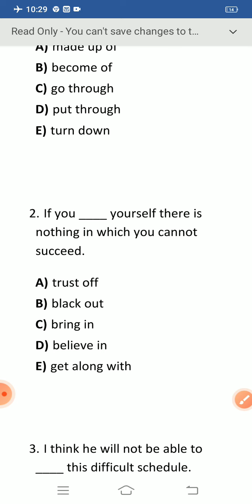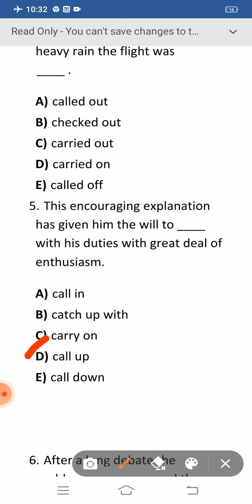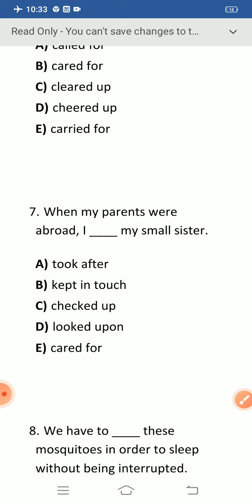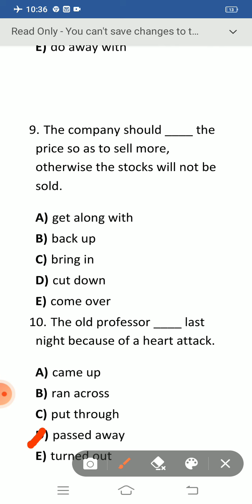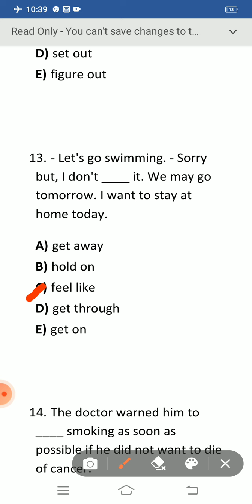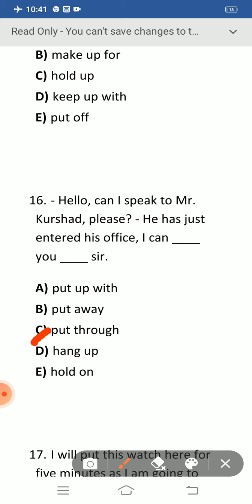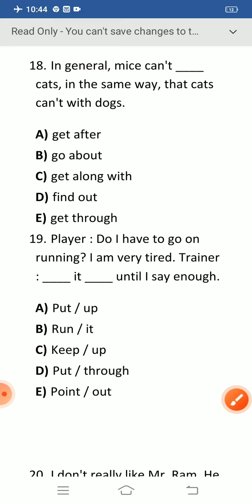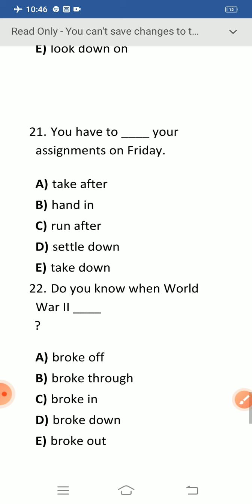PHRASAL VERBS FOR COMPETITIVE EXAMS